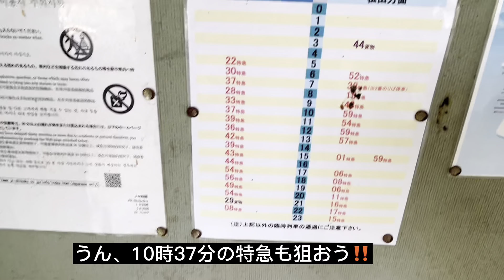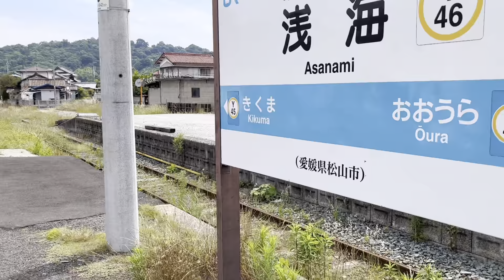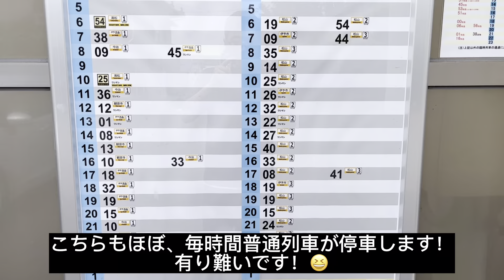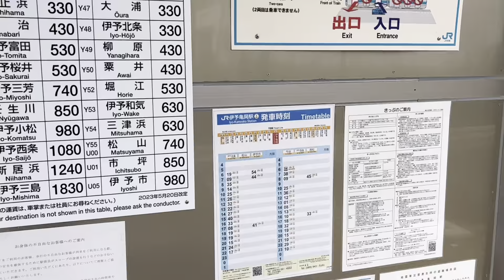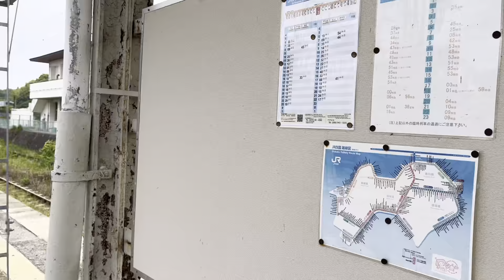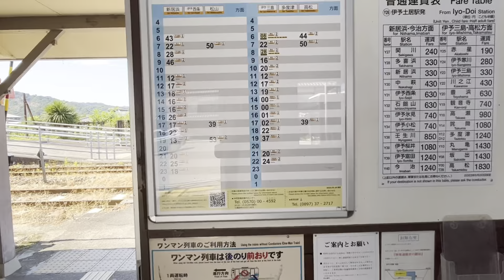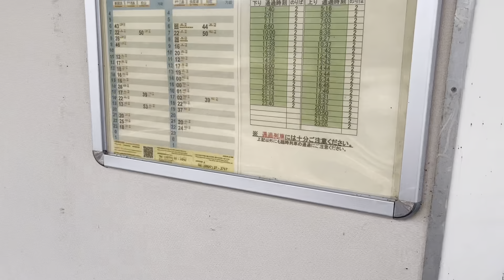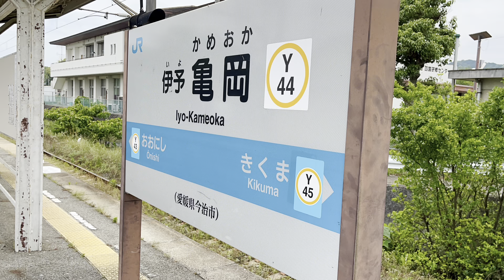ユークリス🐿の撮り鉄しませんか？愛媛県（浅海駅・伊予亀岡駅・伊予土居駅編）jr四国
ユークリス🐿の撮り鉄しませんか？愛媛県（浅海駅・伊予亀岡駅・伊予土居駅編）です！